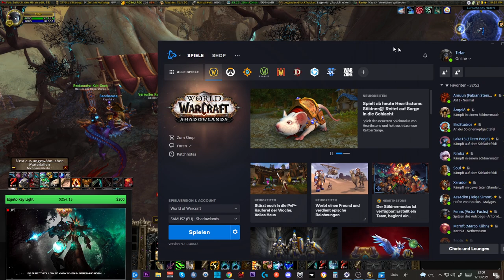Mount Guide #206: [Sarges Geschichte]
Amazon (Games):